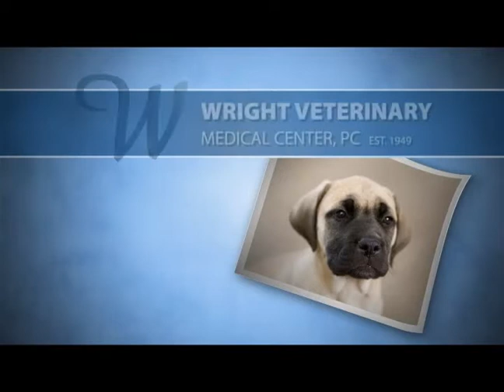Wright Veterinary Animal Hospital, Lehigh Valley PA - Bruno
Wright Veterinary Animal Hospital Commercial